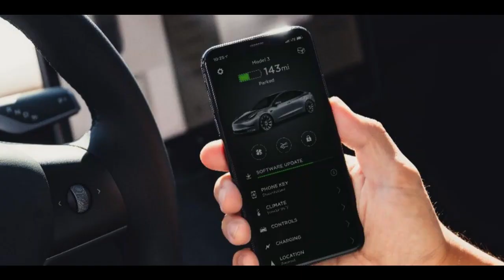Tesla mobiles Pi Model 2023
Tesla mobiles Pi Model may be launched in mid of 2023. Tesla may utilize an OLED screen for the Pi Phone’s 6.7-inch show.The Pi Phone contains a pixel thickness of 458 PPI and a revive rate of 120 Hz. Scratch-resistant glass and an oleophobic coating are gathered to supply security for the Pi Phone.tesla teslamodels mobiles phones #2023